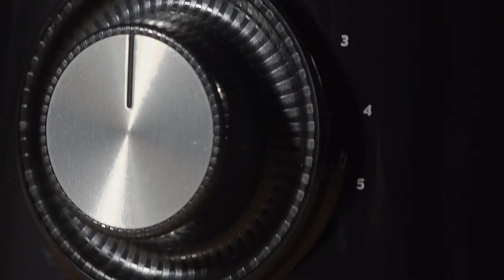Liquidificador Philips Walita Problend 6 Duravita - ANÁLISE | REVIEW EM 1 MINUTO - ZOOM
Será que vale a pena? Confira uma análise bem legal sobre o liquidificador da Philips Walita, o Problend Duravita.

Ficou com dúvidas ou quer saber mais? Dá um Zoom aqui, ó: